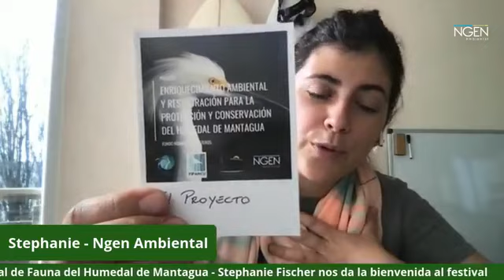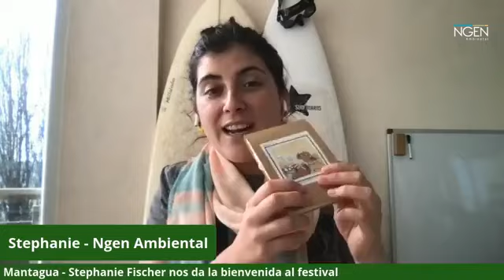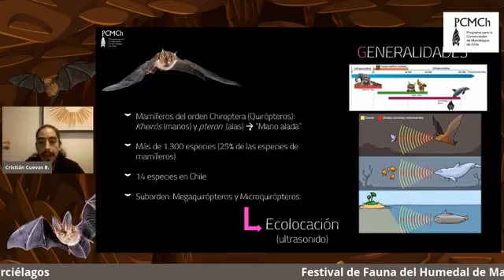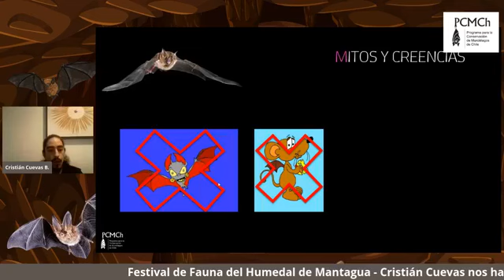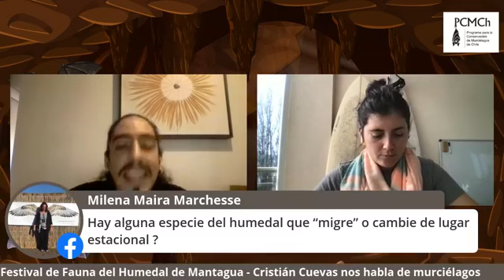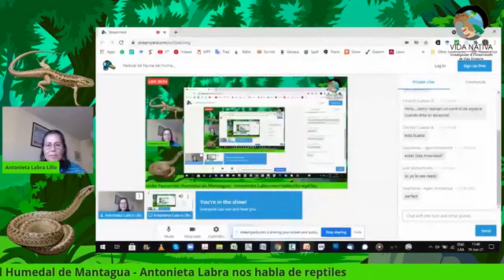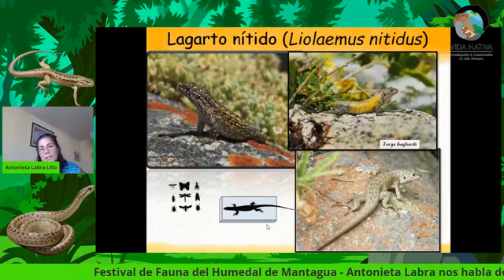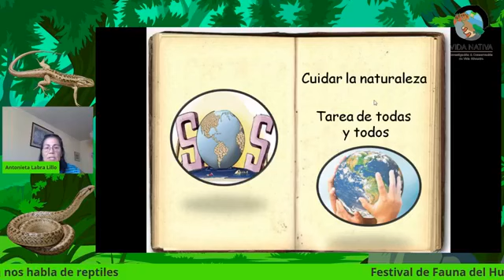Festival Fauna de Mantagua AM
"Festival Fauna de Mantagua"
(Jornada de la Mañana)

Transmisión en vivo, donde conocerás sobre la riqueza de nuestra fauna y su biodiversidad! Aprenderemos sobre anfibios, mamíferos y reptiles, incluyendo al programa para la conservación de murciélagos en Chile.